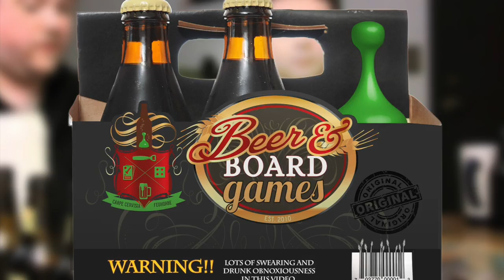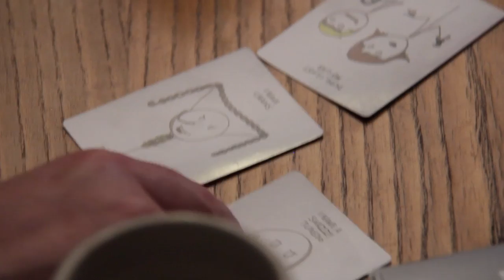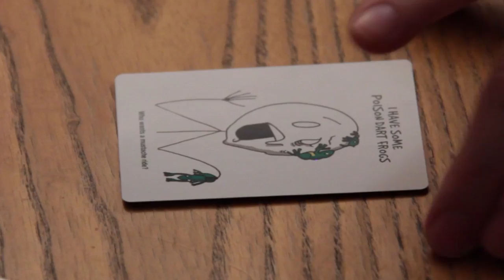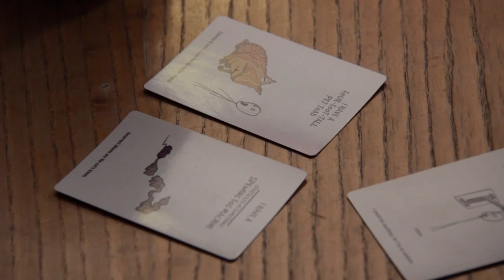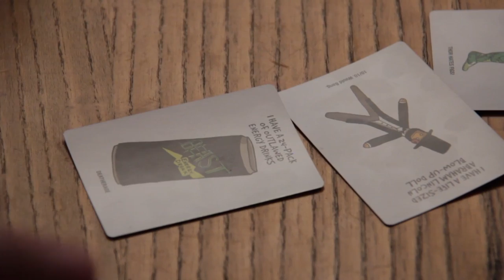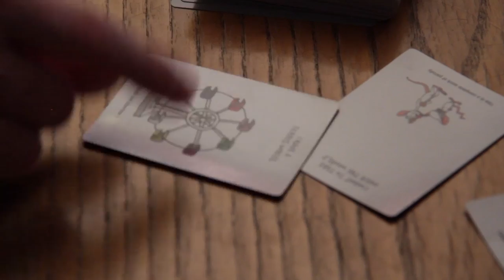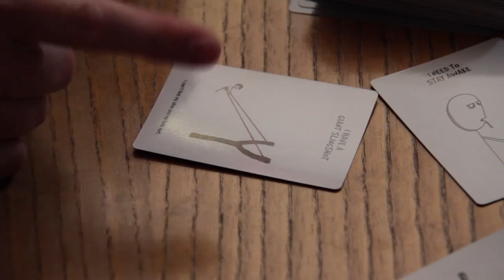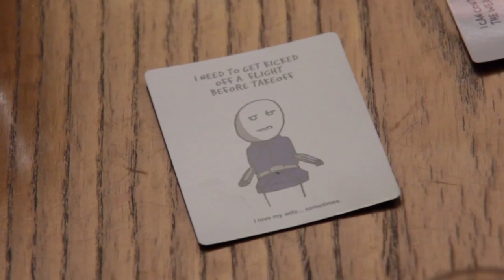Drunk Help Wanted (Beer and Board Games)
You want a day off work. Do you release a balloon full of bees in your workplace, a legion of poisonous dart frogs, or a 4 ft tall toad with a fog machine?